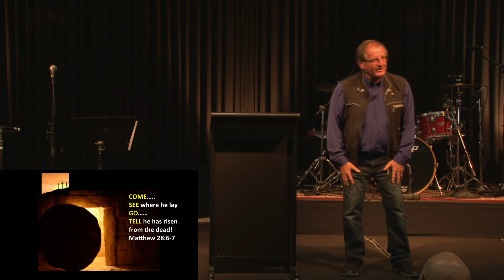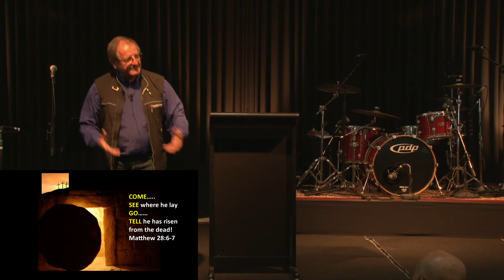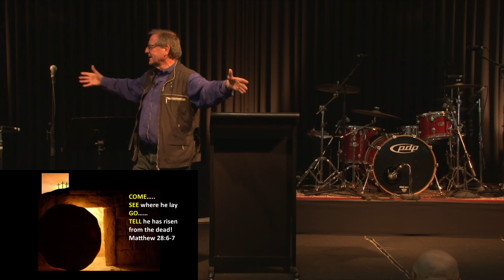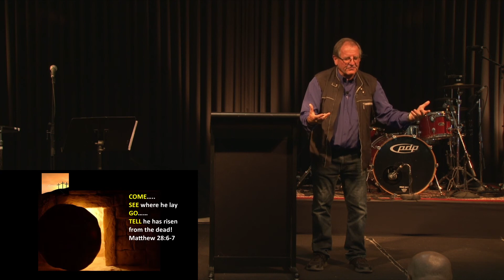Ranui Baptist Church Easter Sunday service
Easter Sunday: Part 2 of the Easter story